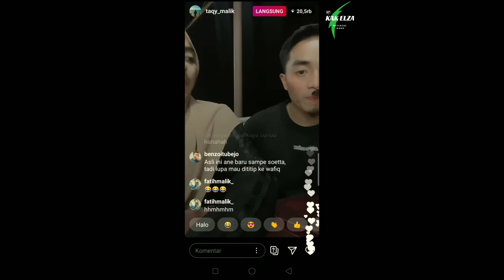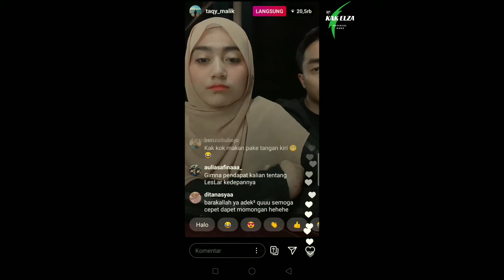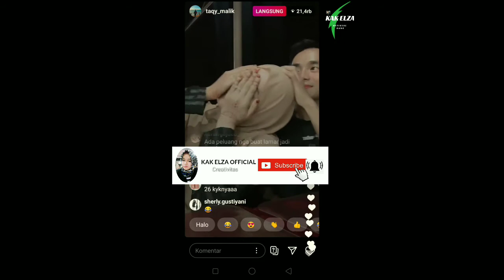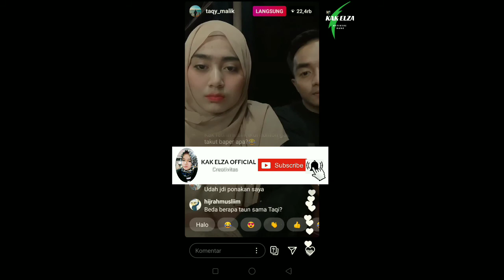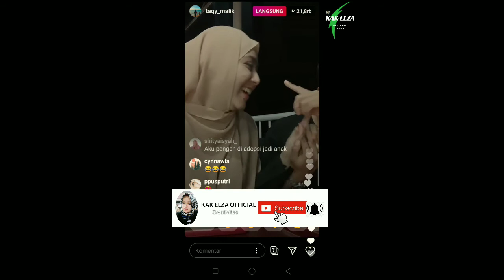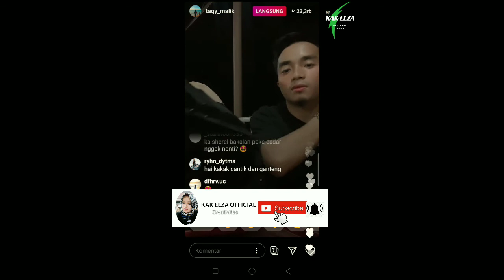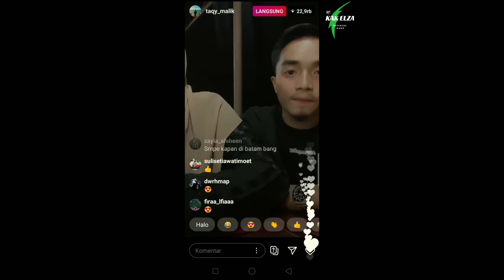MALAM PERTAMA TAQY MALIK & SHEREL Uwuuww banget (18+)